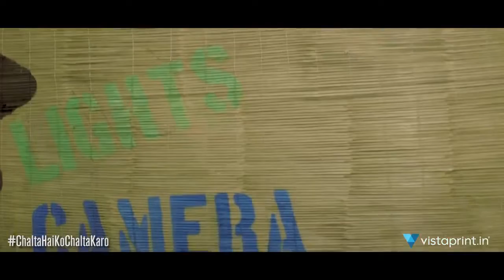Motivation Founder of The Viral Fever on Why He started TVF